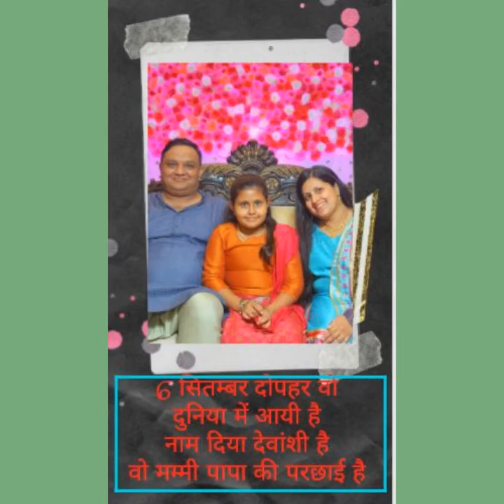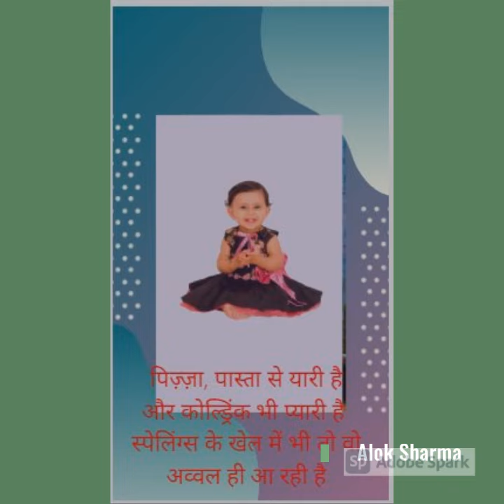Devanshi Sharma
My Niece